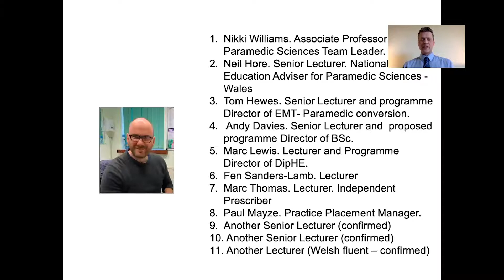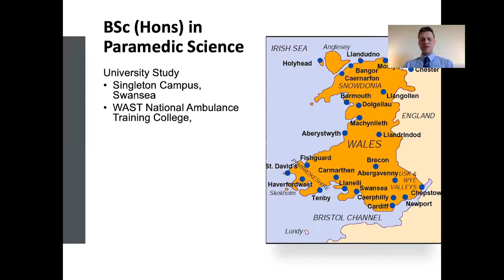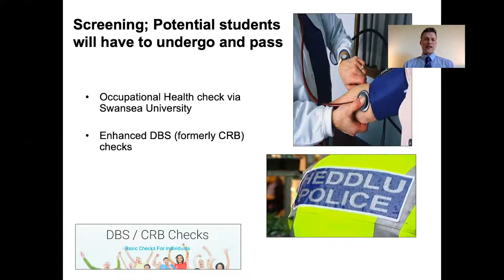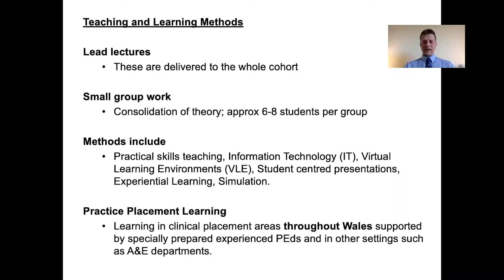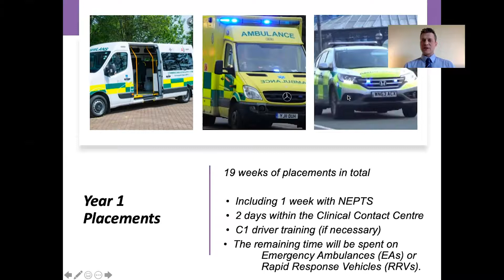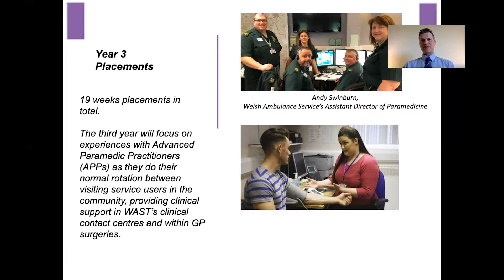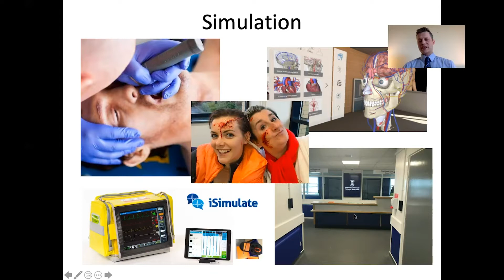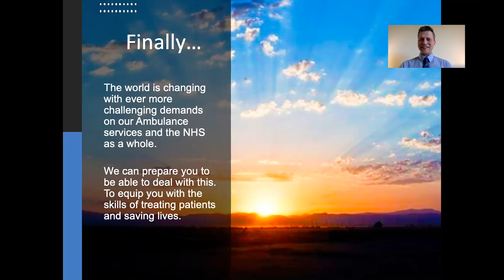Paramedic Science Overview